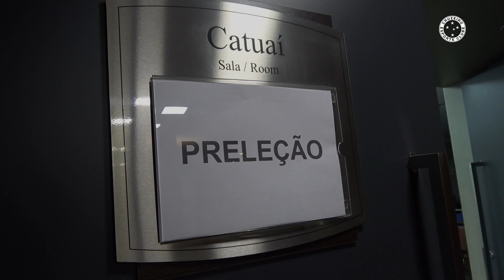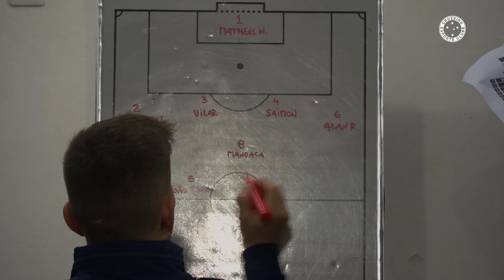🦊💙 BASTIDORES | LONDRINA 1 X 2 CRUZEIRO - VIRADA NO ÚLTIMO MINUTO!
[09/08/2022] Confira os bastidores da vitória de virada do Cruzeiro no Campeonato Brasileiro!

★ Imagens: Marco Ferraz / Cruzeiro